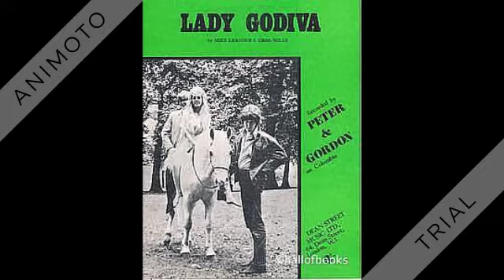Peter and Gordon - Lady Godiva - 1966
Lady Godiva (Mike Leander-Chas Mills) by Peter and Gordon, orchestra conducted by Geoff Love, produced by John Burgess

For those who only know of the name ‘Lady Godiva’ because of the song, this Wikipedia page will ‘expose’ a bit more about that 11th Century noblewoman